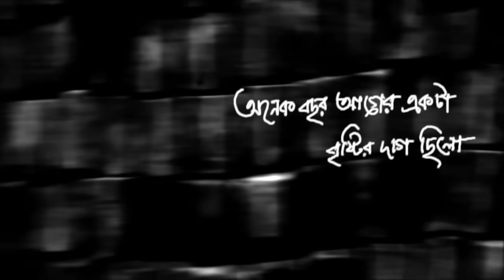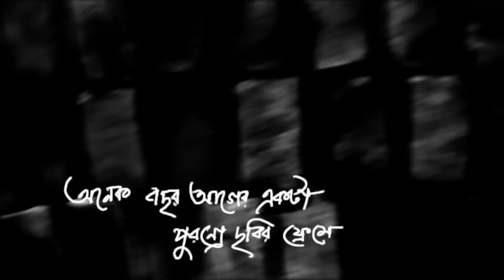Dhulabali (ধুলাবালি) - Ashes (Lyrical Video) | Official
Dhulabali (ধুলাবালি) - Ashes
Lyrics & Tune: Zunayed Evan
Video Edited by Joy Mahmud (Explosion pullers)

লিরিক্স-
ধুলাবালি - Ashes !

অনেক বছর আগের একটা
বৃষ্টির দাগ ছিল
পুরনো ক্যালেন্ডারে তুমি
খোঁজ নিয়ে দেখো
শীতে;
কাঁপনের ভেতরে আমারে কী
টের পেয়েছিলে !

রি রা রা রা রা রে

কফির টেবিলে
মদের বোতলে আমারে কী
নেশা করেছিলে
পুরনো ছবির ফ্রেমে
ধুলাবালি ধুলাবালি মুছতে মুছতে
আমারেই মুছে দিলে
আমারেই মুছে দিলে
আমারেই মুছে দিলে